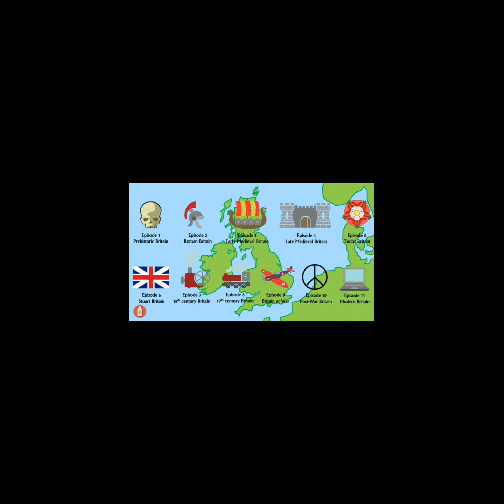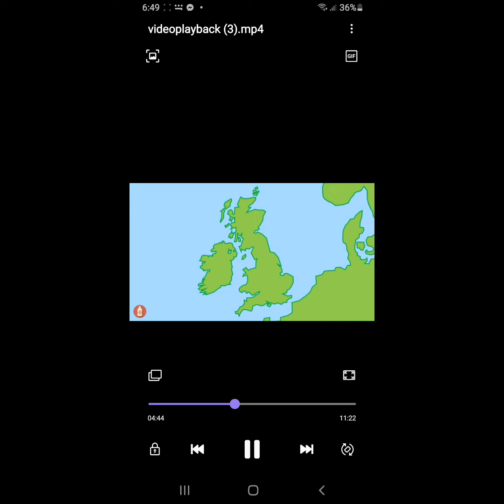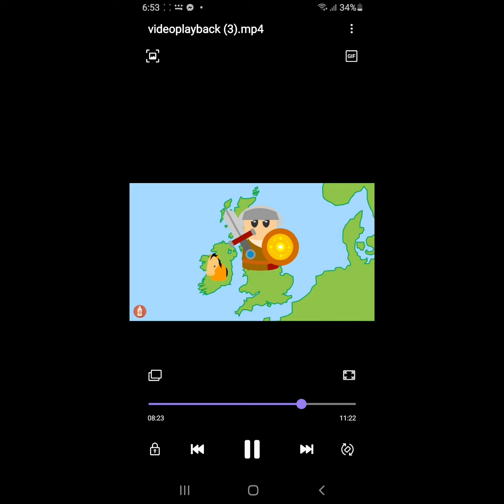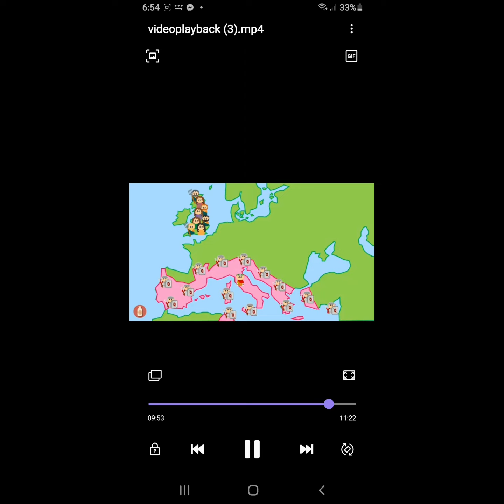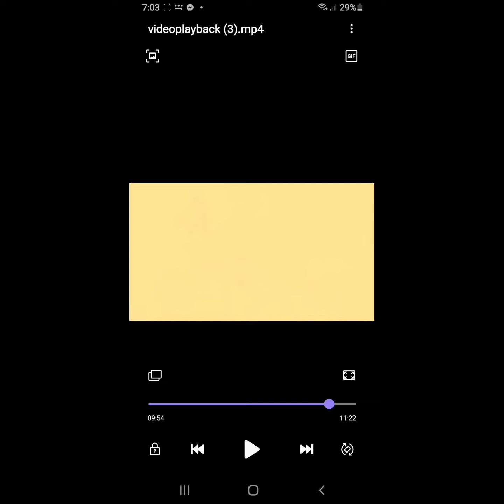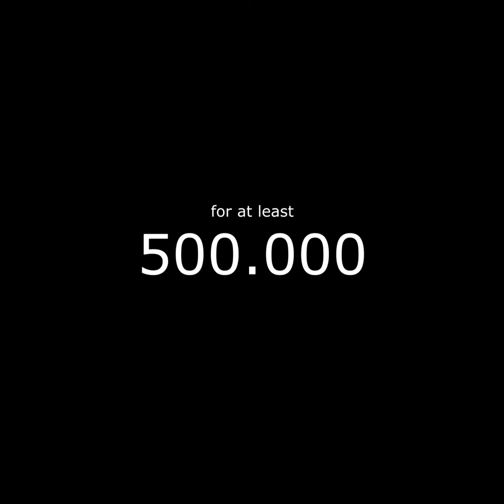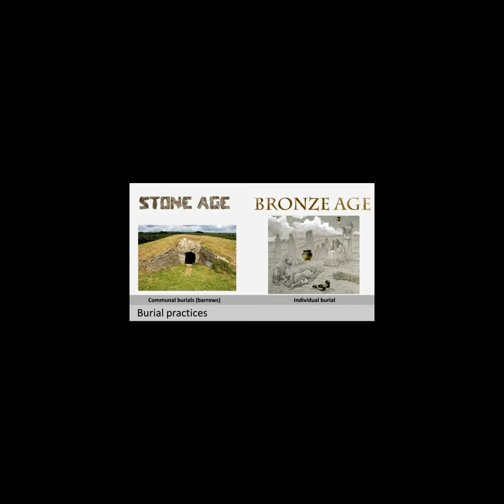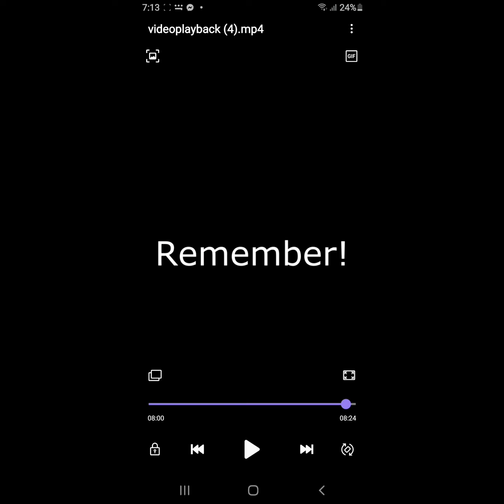مادة ثقافية 2 Makeup Session 1 أ د عبير عمر 1205 آداب إنجليزي تعليم إلكتروني مدمج